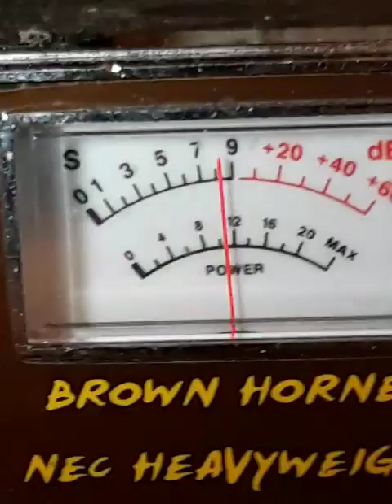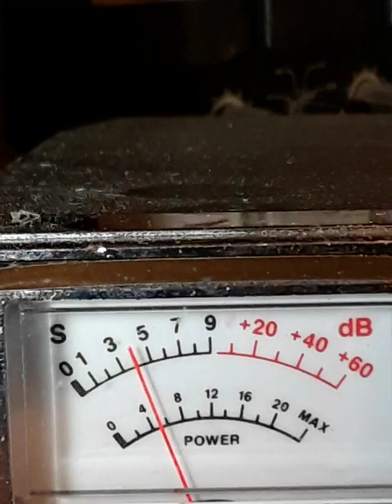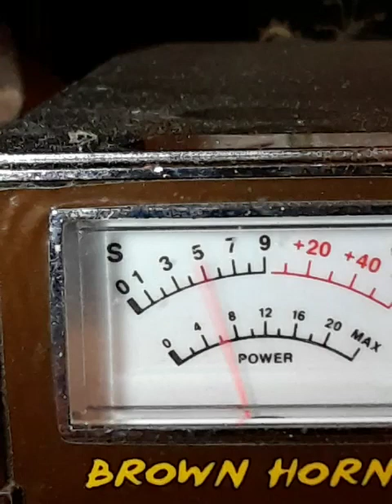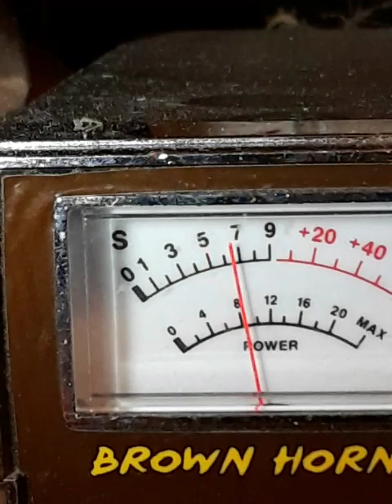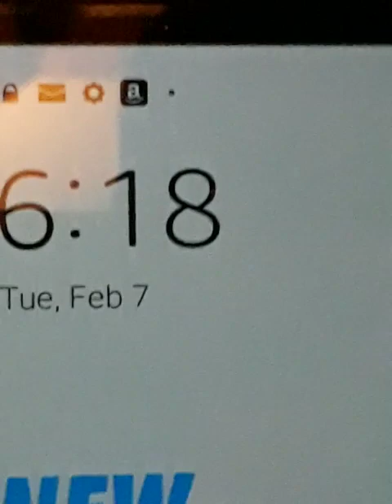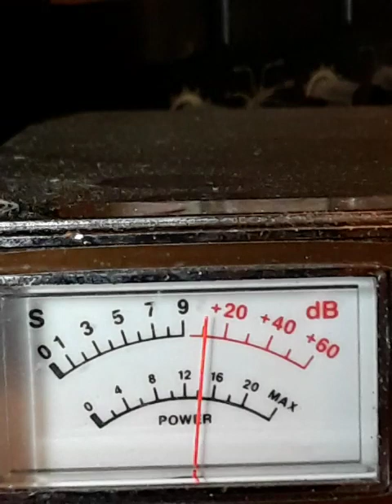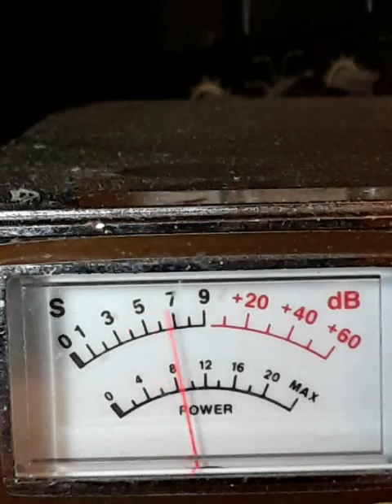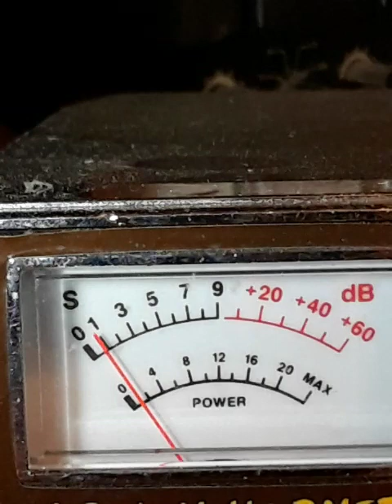T.T.PUNYETAZ, PUTANAS, HARLOTS & DEY PUPPETS ALL WISHING 2 B POCACHUNTRESS & DONNA SUMMERS.! 👐👑👮‍♂️👀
HOW THEY USED 2 TALK.@  😂